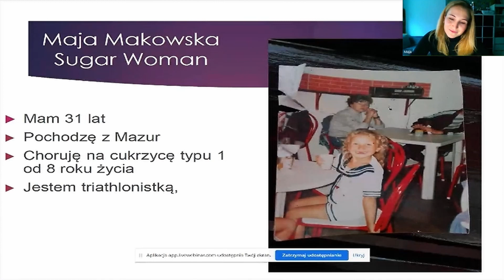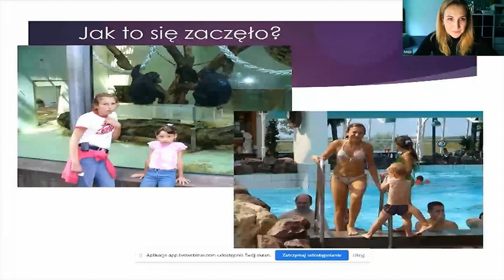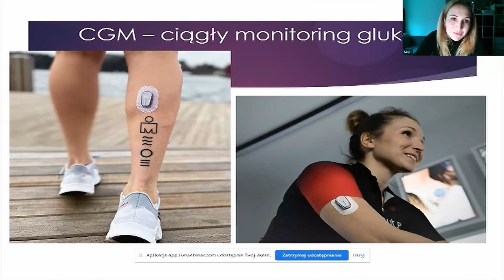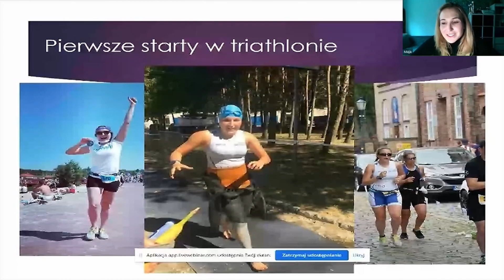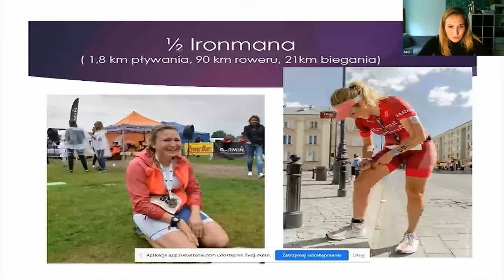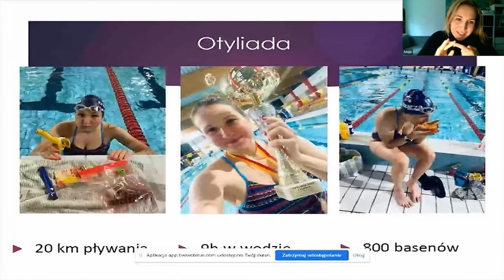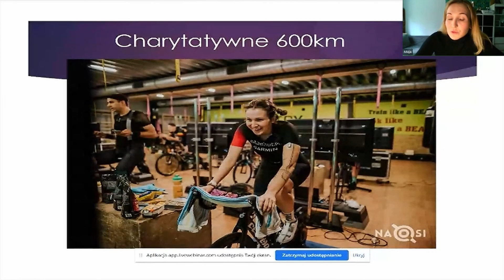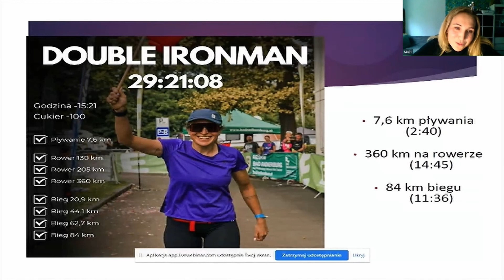Cukrzyca Tech Fest 2023 - Maja Makowska, z CGMem po podwójnego IRONMANA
Prelekcja Maji Makowskiej nagrana podczas konferencji o technologiach cukrzycowych - Cukrzyca Tech Fest 2023, która odbyła się w formie online 15 kwietnia 2023 roku. Temat wystąpienia "Technologie w diabetologii: dokąd zmierzamy"

Maja Makowska - Znana w sieci jako Sugar Woman, od lat inspiruje osoby chore na cukrzycę do uprawiania sportu. Jest: diabetyczką, biegaczką, pływaczką, uczestniczką triathlonów i prawdopodobnie pierwszą kobietą z cukrzycą, która ukończyła zawody Double Ironman (7,8 km do przepłynięcia, 360 km do przejechania na rowerze, 84 km biegu).

Partner Strategiczny - Ascensia Diabetes Care Poland
Partnerzy Diabetologiczni - Roche Diabetes Care Poland, YPSOmed oraz Proglikemia (dystrybutor Dexcom Polska)
Partnerzy Technologiczni - FreshMail, VitaScale
Patroni medialni - Mojacukrzyca.org, Fundacja Najsłodsi, Polskie Stowarzyszenie Diabetyków Oddział Wojewódzki w Gdańsku, Blog "Diabetyk Online".

Organizatorem był Cukrzyca.Tech (Jarosław Jerry Gilewicz)